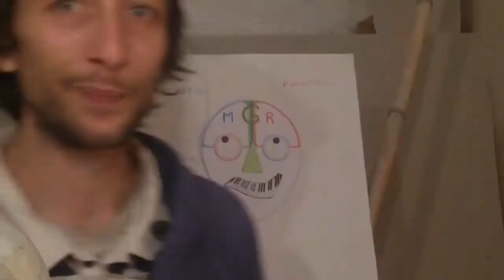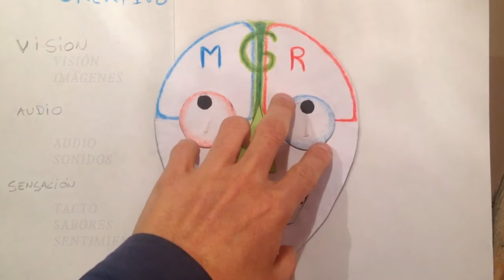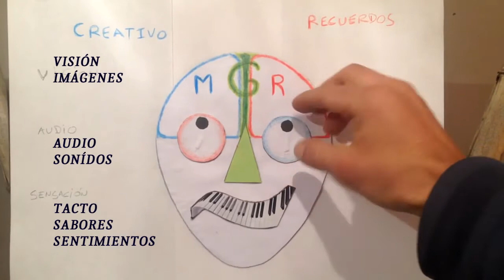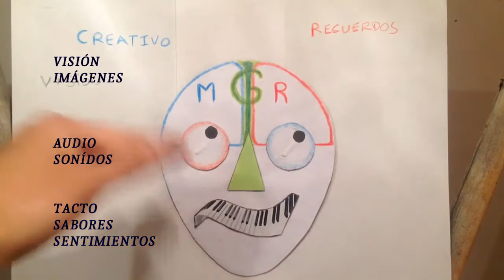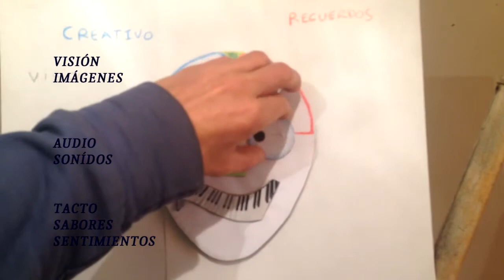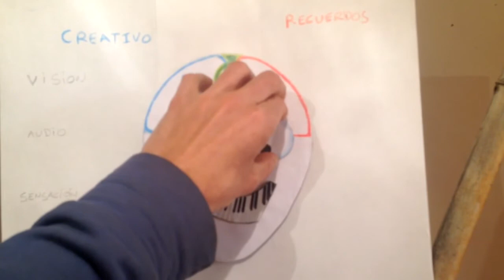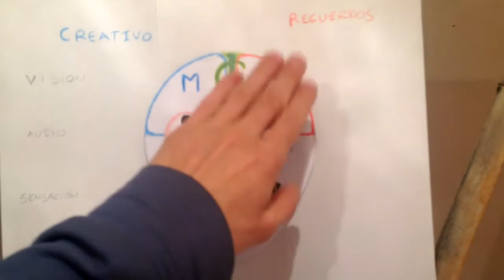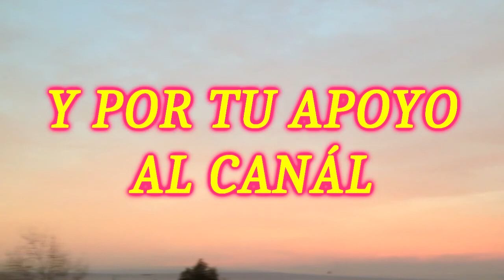CONTROLANDO NUESTRO PODER MENTAL - PRÁCTICAS ÚTILES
Aquí se expone la importancia de ejercitar, desarrollar y equilibrar nuestros hemisferios cerebrales, y algunas técnicas para potenciar, diferenciar, y utilizar apropiadamente nuestras conciencias.

MUCHAS GRACIAS.